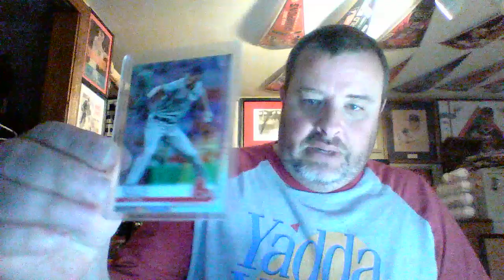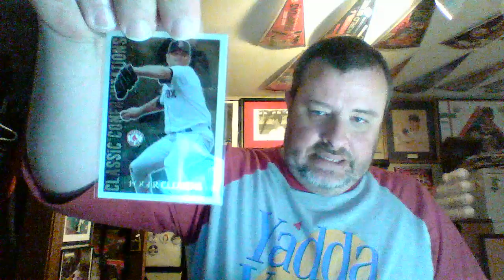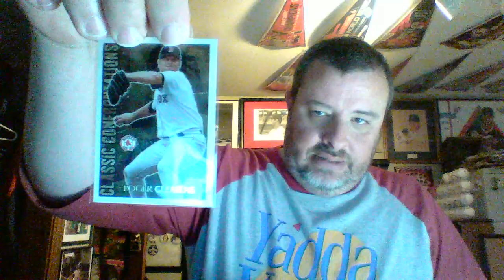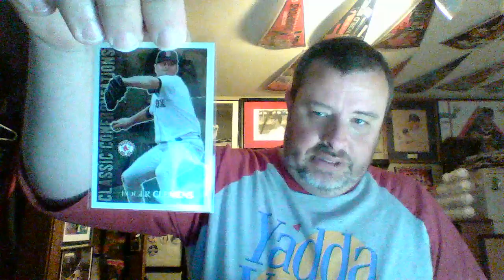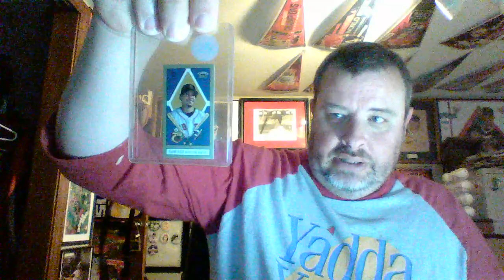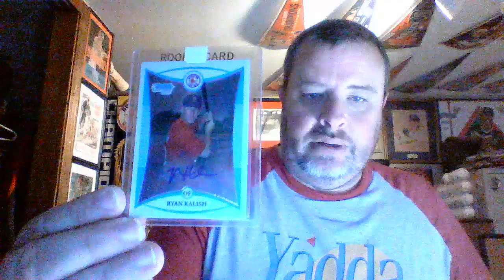4/30/20 Red Sox mail day and a shout out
New Red Sox certified autos and a 1969 team signed ball with Tony C, and a than you to Bret Scott